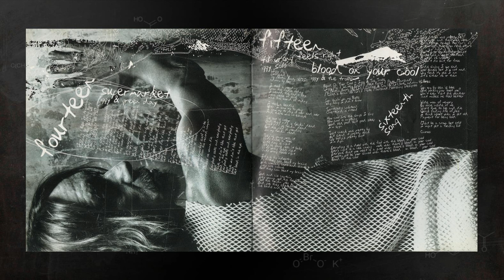Iggy Pop & The Trolls - Blood on Your Cool / (hidden track) Nervous Exhaustion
Iggy Pop & The Trolls - Blood on Your Cool / 3:48 (hidden track) Nervous Exhaustion
CD Skull Ring (2003) Virgin Records America, Inc.

Iggy Pop – Lead vocals
Whitey Kirst – Guitar
Pete Marshall – Bass
Alex Kirst – Drums, percussion